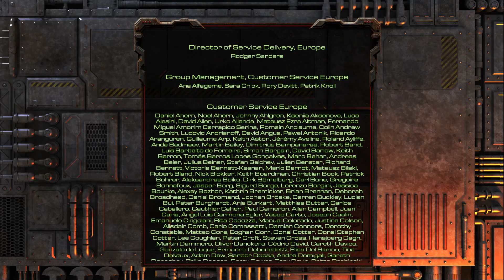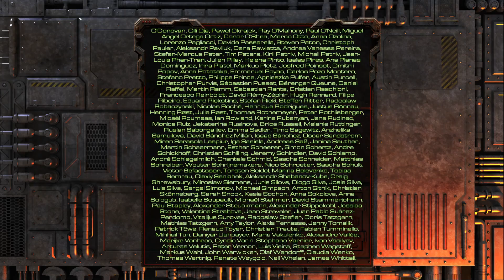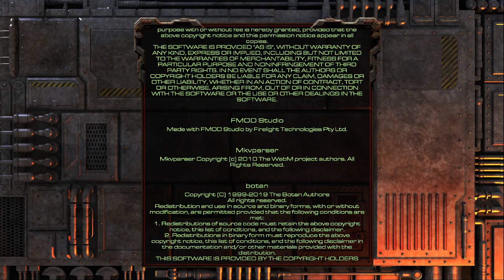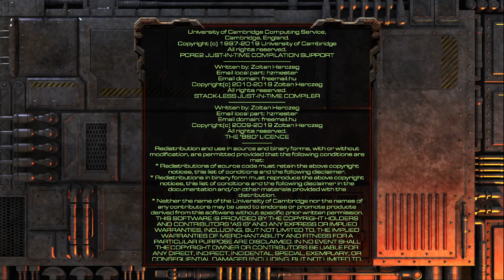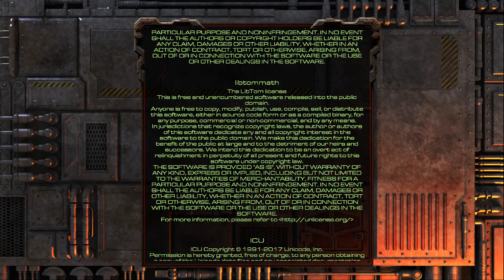Straturdays: Starcraft Remastered Credits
You didn't think I'd have a strategy focused series without covering one of the grandparents of the modern genre, did you? Back before activisions, back before microtransactions, here back at the start of "the golden age", Blizzard entertainment was a modest studio that had seen their best success to date out of the title "Warcraft: Orcs & Humans" and its sequel "Warcraft II: Tides of Darkness". On these successes they expanded their real-time strategy development out of high fantasy and into science fantasy. In 1998 Starcraft was released to exceptional reception, taking the title of top-selling PC game for that year. Very quickly after Starcraft's inital release, several expansion packs of story campaigns and multiplayer maps were added. "Insurrection", "Brood War", and "Retribution". Of these three, Brood War was the most elaborate and was the only expansion recieved well. Insurrection and Retribution, while having plots that reviewed anywhere from "okay" to "pretty good", otherwise did not impress reviewers because of a lack of any new units or mechanics, and lackluster multiplayer maps.

This is a more digestible cut down version of the main story beats of the campaign.